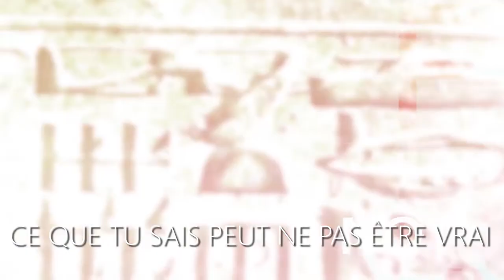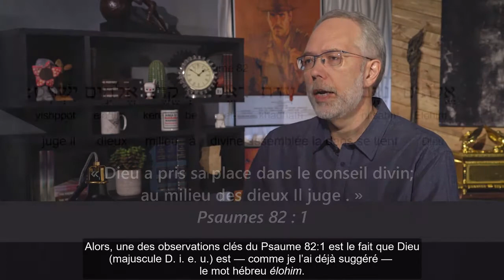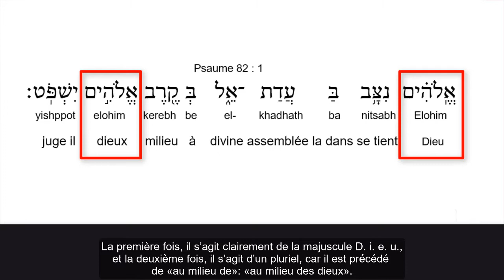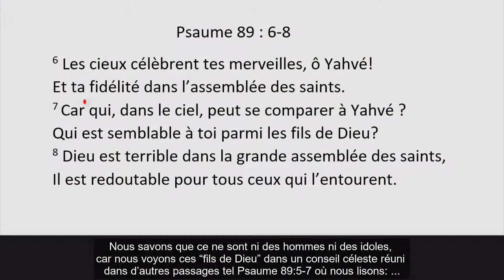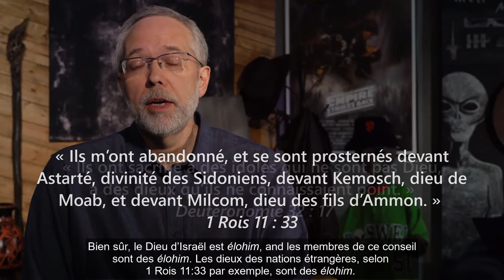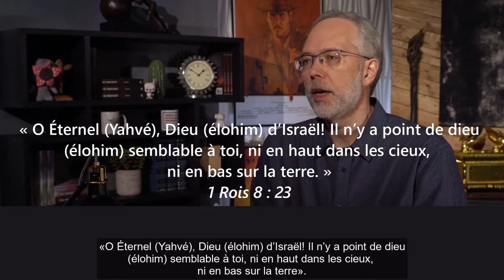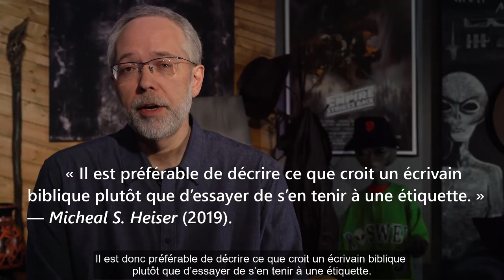Les écrivains de l'Ancien Testament, étaient-ils des polythéistes?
Le Dr. Michael S. Heiser explique si les auteurs de l'Ancien Testament étaient ou non des polythéistes. Que croyaient-ils à propos de Dieu et ont-ils assimilé d'autres dieux à Yahweh, le Dieu d'Israël?